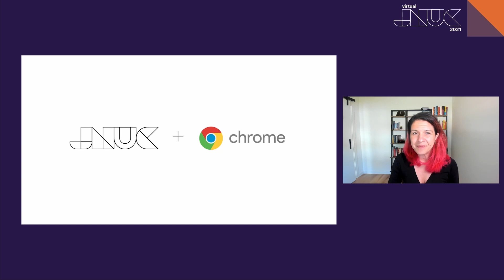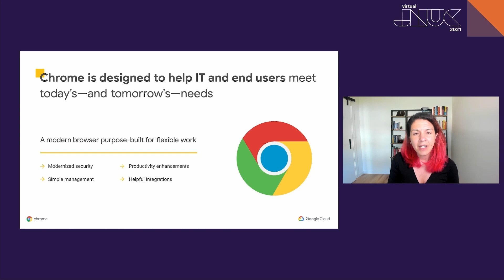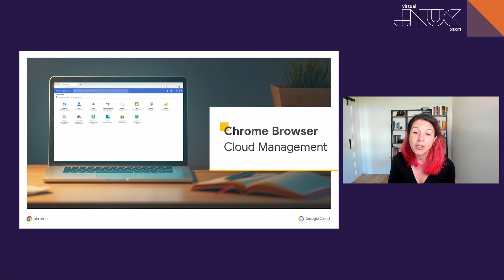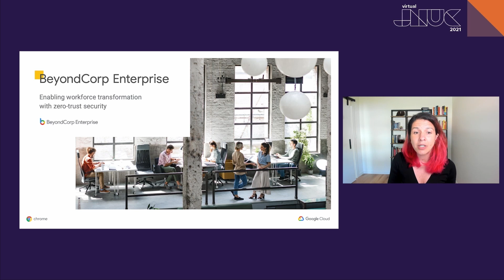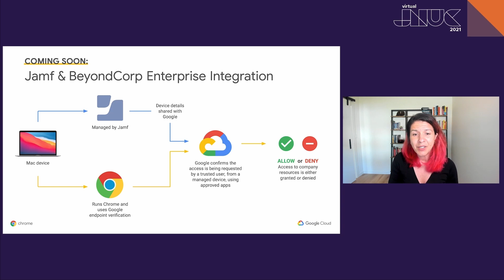Google + Jamf | JNUC 2021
In past JNUCs, you heard how Jamf has worked extensively with Microsoft to integrate with their Zero Trust Security Model, known as conditional access, but not every organization uses Microsoft. Parisa Tabriz, head of product, design and engineering for Google Chrome, was here to announce Jamf’s new partnership with Google.

Watch to learn about the exciting things Jamf and Google are doing together, and to get a full walkthrough on the GoogleBeyond Corp enterprise integration.